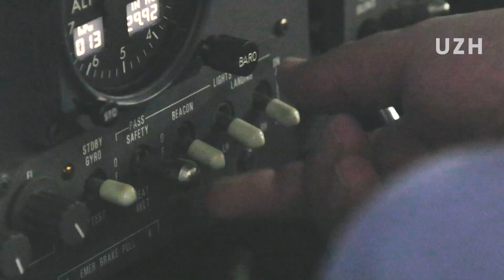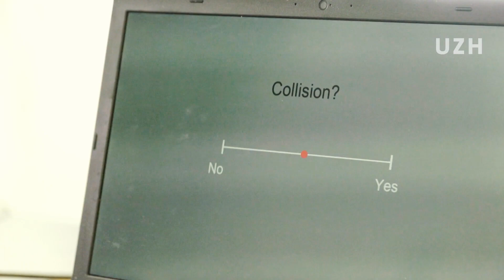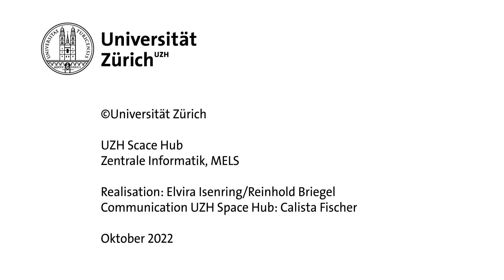Parabolic Flight Experiments | How Gravity affects Self-Motion estimation in Drone Pilots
The Robotics and Perception Group took part in the 6th Swiss Parabolic Flight Campaign organized by the Swiss SkyLab Foundation and the University of Zurich Space Hub. Experiments were conducted in reduced, hyper, and zero gravity. Our goal: to study how different g forces affect self-motion estimation in drone pilots in view of future human space missions. This unique opportunity was made possible by the UZH Space Hub and the Netherland Aerospace Center. The flight took off from Zurich. With Christian Pfeiffer and Leyla Loued-Khenissi

Reference:
Leyla Loued-Khenissi*, Christian Pfeiffer*, Rupal Saxena, Shivam Adarsh, Davide Scaramuzza
Microgravity induces overconfidence in perceptual decision-making. Nature Scientific Reports, 2023.

Leyla Loued-Khenissi is with the Laboratory for Behavioral Neurology and Imaging of Cognition, Neuroscience Dept., Medical School, University of Geneva, Switzerland, and with the Neuro-X Institute, École Polytechnique Fédérale de Lausanne, Geneva, Switzerland.
Christian Pfeiffer, Rupal Saxena, Shivam Adarsh, and Davide Scaramuzza are with the Robotics and Perception Group, Dept. of Informatics, University of Zurich, and Dept. of Neuroinformatics, University of Zurich and ETH Zurich, Switzerland.